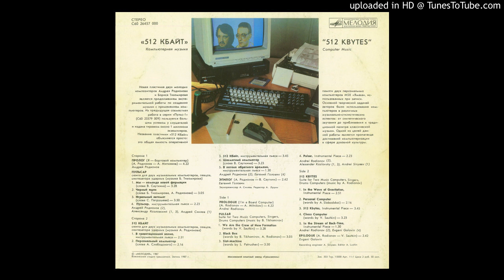512 Kbytes (Андрей Родионов & Борис Тихомиров) - Chess Computer (1987)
A really cool song from  Andrei Rodionov & Boris Tihomirov's  album Компьютерная Музыка, released under the moniker 512 Kbytes on the  Мелодия label.